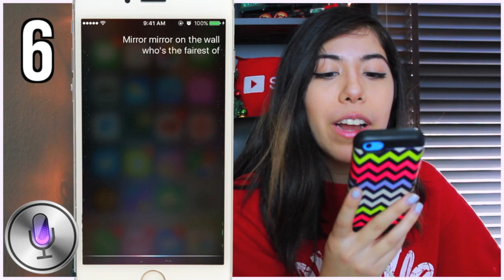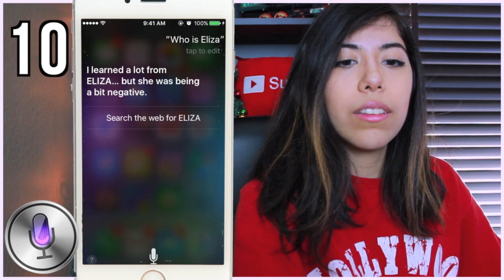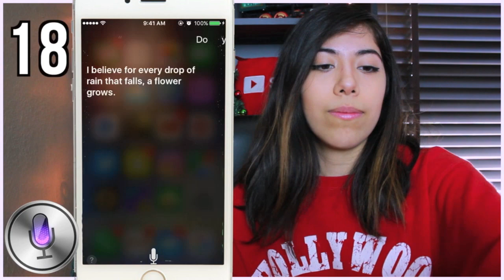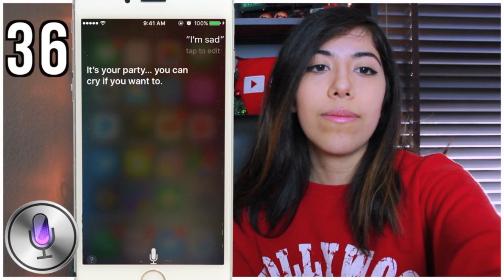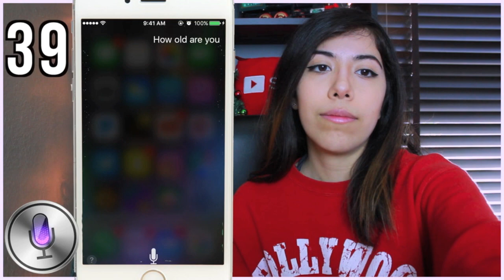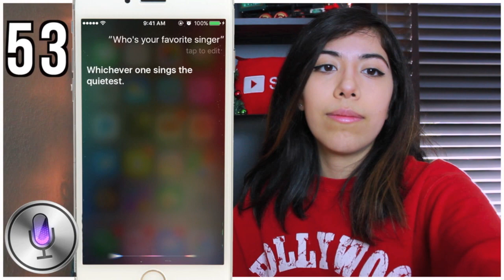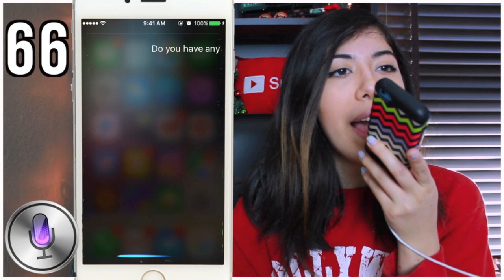101 THINGS TO TELL SIRI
Yes, I realize I said 100 Things to Tell Siri, but I had an extra one and added it in. Anyways, enjoy! 101 Things to Tell/Ask Siri! 😄

►TORI'S SNAPCHAT: @tori661
►ISA'S SNAPCHAT: isa_torizzy